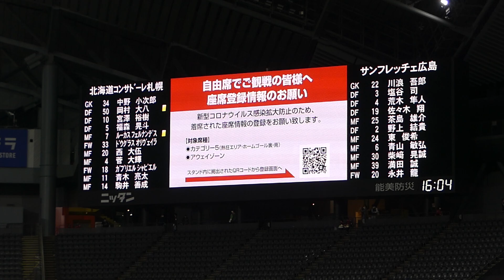試合後挨拶→まだあるアウェイ２戦目🔥意地を😤北海道コンサドーレ札幌vsサンフレッチェ広島2022.6.4ルヴァンカップ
小野伸二が福森晃斗にずっとアドバイス送る姿に🤔🔥

試合後のコンサドーレの様子

試合後の挨拶する姿とそれを迎えるサポーターの姿から会場の雰囲気を感じられる

このチャンネルは、私自身が出演や撮影を行い動画編集後にアップしている全て1人で作成したオリジナルコンテンツで構成されています。
Jリーグが定める動画投稿のガイドラインを遵守しており、一人でも多くの人へサッカーの面白さを届けることを目的に運営しています。

This channel consists of original content created by myself, which I myself have appeared and shot and uploaded after video editing.
We comply with the video posting guidelines set by the J League, and operate with the aim of delivering the fun of soccer to as many people as possible.